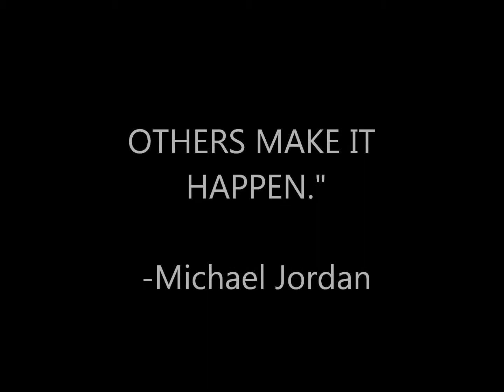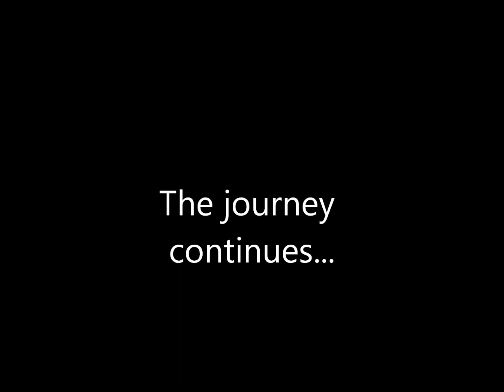Lady Pirates Basketball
BHS Lady Pirates advance to the Final Four!